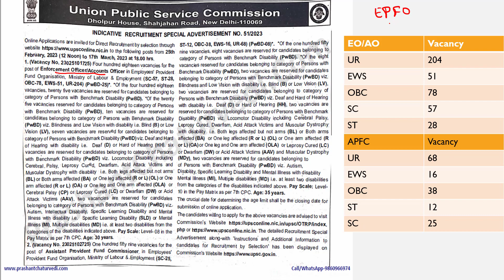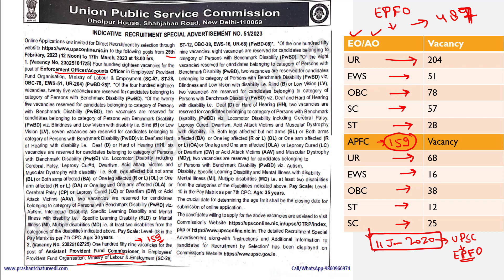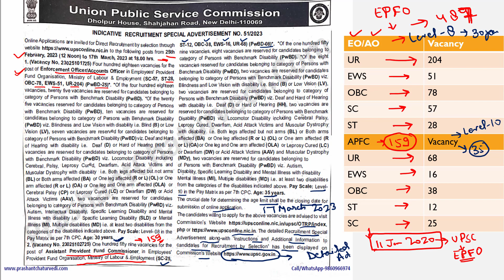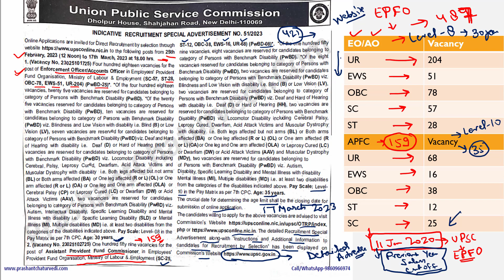UPSC EPFO NOTIFICATION 2023: 577 VACANCIES || UPSC EPFO प्रवर्तन अधिकारी भर्ती 2023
UPSC EPFO Notification 2023 short notice is out for a total of 577 vacancies. UPSC EPFO Online Registration will begin on 25 February 2023 and the last date for application would be 17 March 2023. Eligible candidates can apply online for the UPSC EPFO Vacancy 2023 from 25 February 2023.